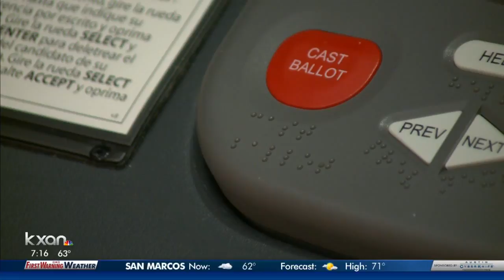A rundown: bi-partisan White House meeting on guns, Texas campaign spending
The Texas Tribune's Alana Rocha breaks it all down